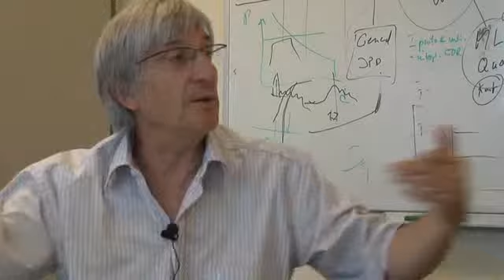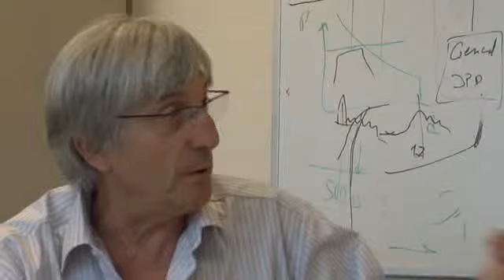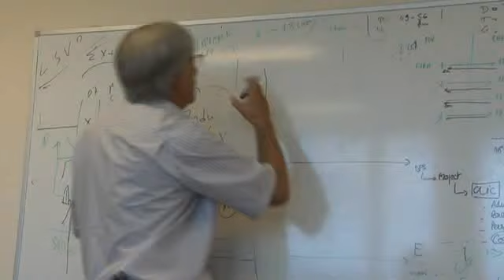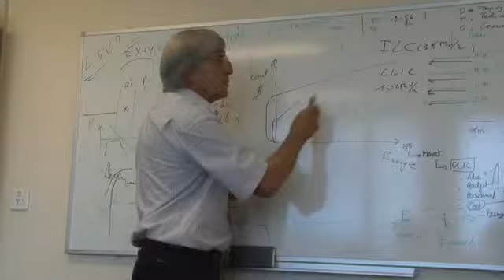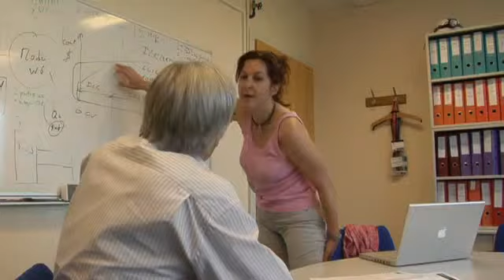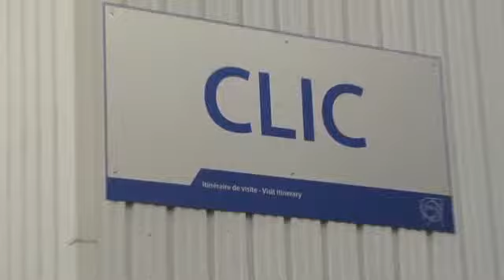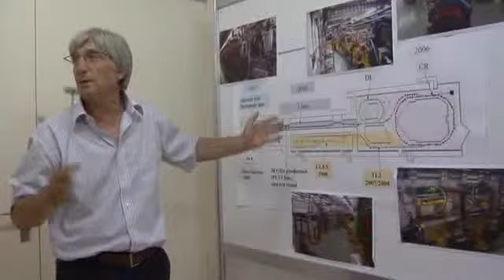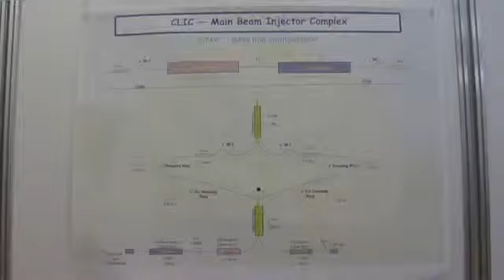CERN Progress on CLIC Whole Interview with Jean Pierre Delahaye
Progress on CLIC Whole Interview with Jean-Pierre Delahaye
Produced by: CERN Audiovisual Service
Director: CERN Audiovisual Service
 64:50 min. / 01 July 2009 / © 2009 CERN
Language: English

Reference: CERN-VIDEORUSH-2009-014